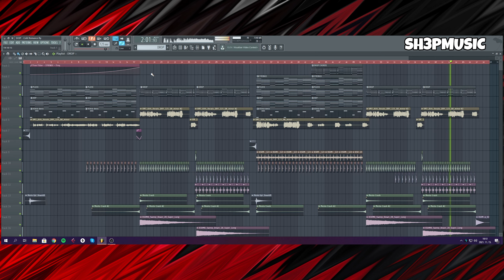PROFESSIONAL SLAP HOUSE FLP TEMPLATE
DISCLAMER:
It is for learning purposes and exploring a finished project!
You can use the sounds and elements of it!